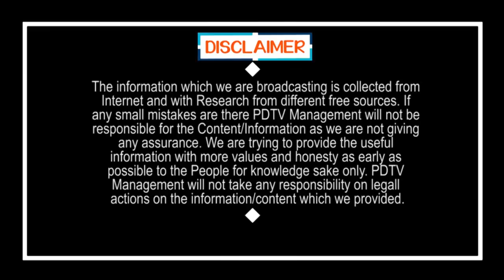Nara Lokesh Comment On YSRCP Over Local Body Elections | లోకేష్ మళ్లీ లొల్లి.. గతం గుర్తులేదా..?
లోకేష్ మళ్లీ లొల్లి.. గతం గుర్తులేదా..? |